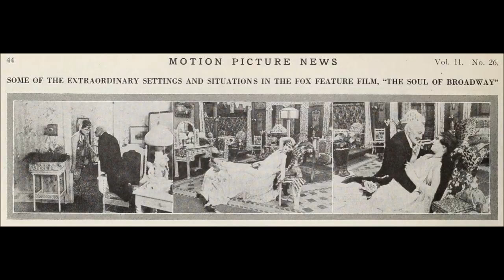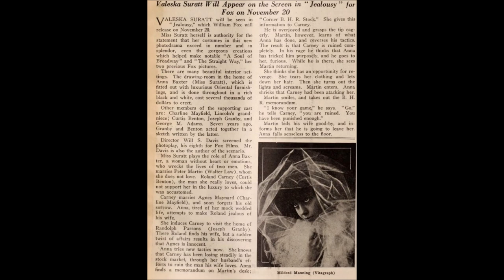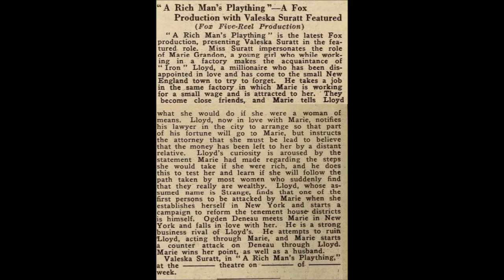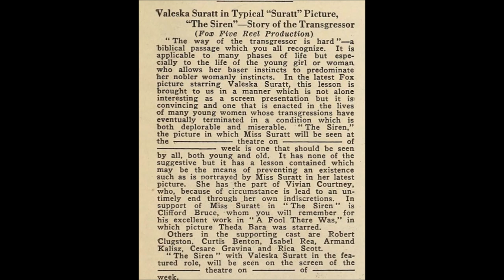Promo pictures of silent film actress Valeska Suratt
Valeska Suratt was a silent film actress from 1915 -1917 and during her short stint, she made 11 movies, all of which are currently lost.  This video is a collection of pictures and some reviews I found of her in issues of Motion Picture News from 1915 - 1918.